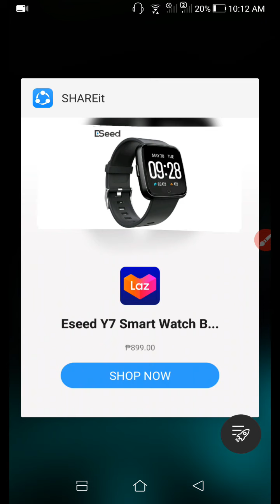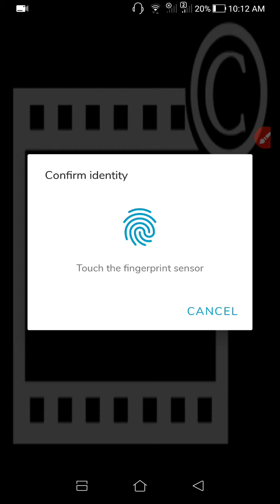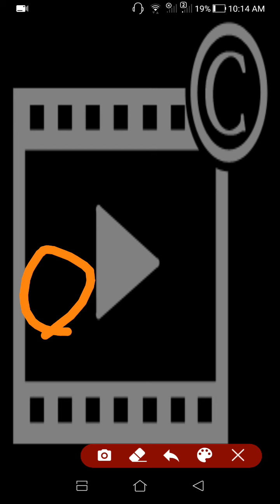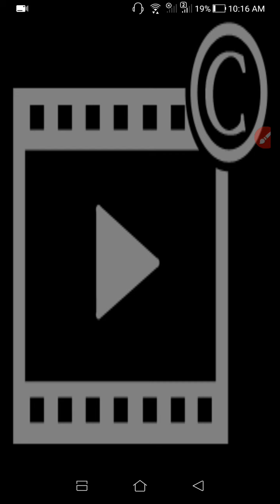DISKARTECH EARN AT HOME LIKE COINSPH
Application Not Active